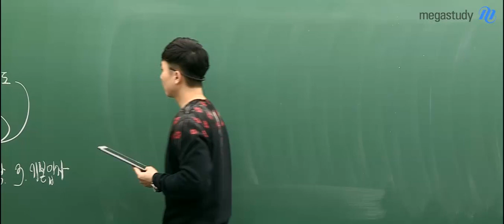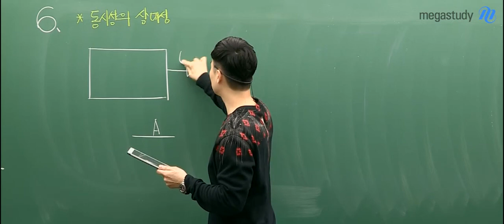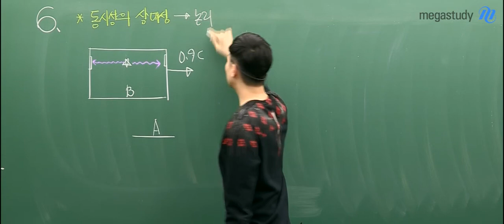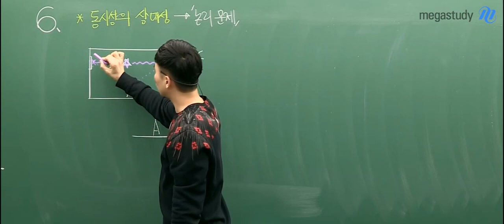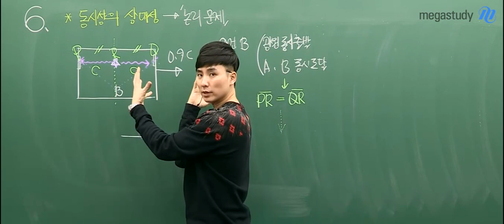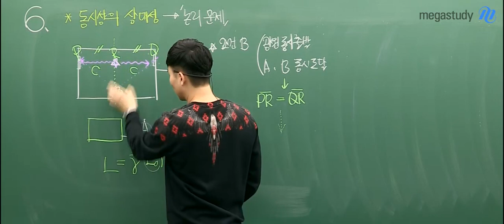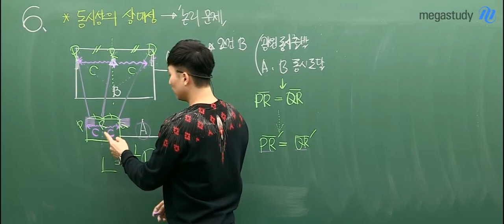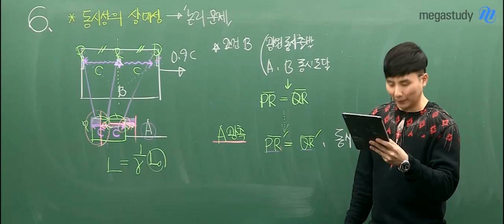[메가스터디] 6분만 투자하면 물리를 보는 눈이 떠진다!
강력한 끌림의 법칙, 강민웅 선생님의
3월 학력평가 물리l 6번문항 해설!!

어려워보이지만 전혀 어렵지 않고,
오히려 재미있는 문제!!